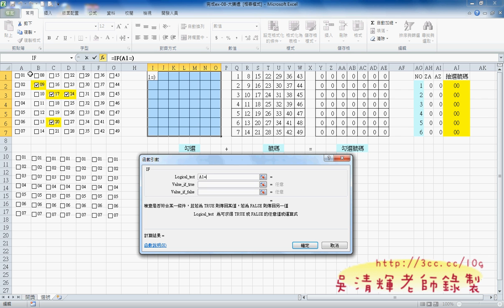22_大樂透03_chunk_1.avi